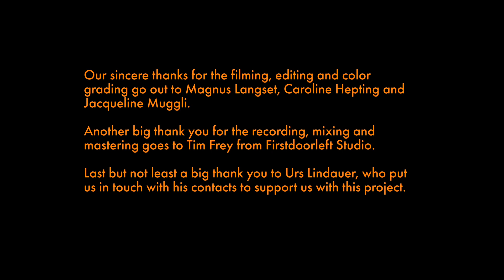Tesla Death Ray - White Shadow (Thursday Sessions)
Tesla Death Ray - White Shadow
Debut album 'Verveine Illusion' out now via Taxi Gauche Records
Follow Tesla Death Ray :
Recording, mixing and mastering by Tim Frey
Filming, editing and color grading by Magnus Luca and Caroline Hepting